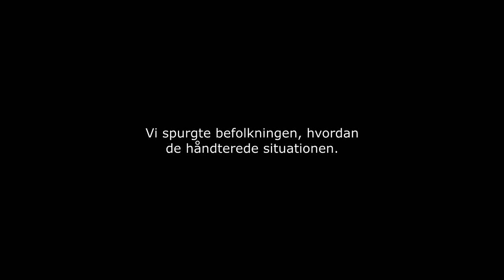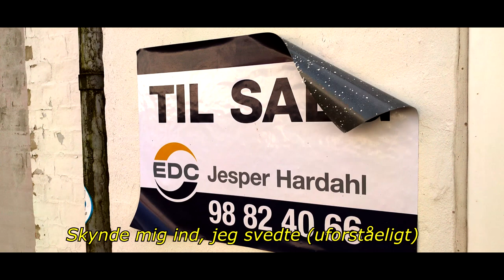D. 11. marts: Coronavirus i danmark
Denne mini-mockumentar er dedikeret til coronavirussen. Uden den, så ville der ikke være nogen video. Tak, corona. Du er ikke en værdsat fremmed.